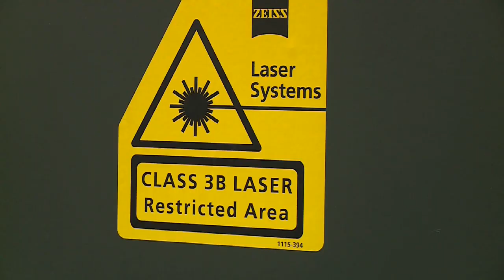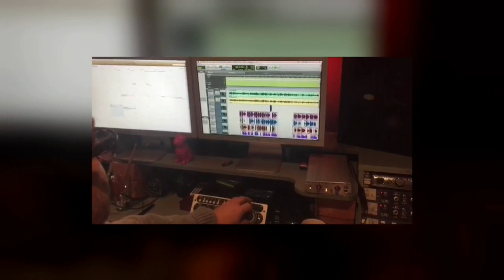Natasha Hardcastle : Neuroscientist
Neuroscientist Natasha Hardcastle has emotional depth to match her intellect – as she revealed to Carishma recently.